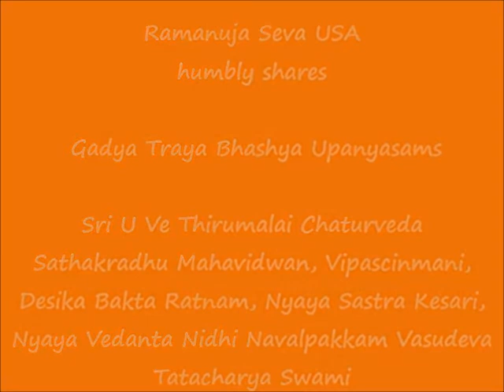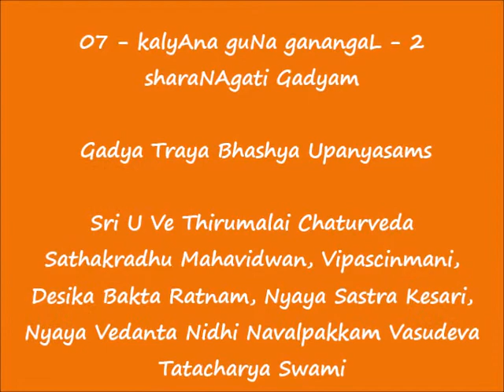07 - கல்யாண குண கணங்கள்-2 (kalyAna guNa ganangaL)-2 - ஶரணாகதி கத்யம் (sharaNAgati Gadyam)